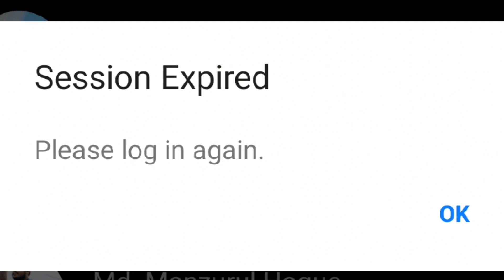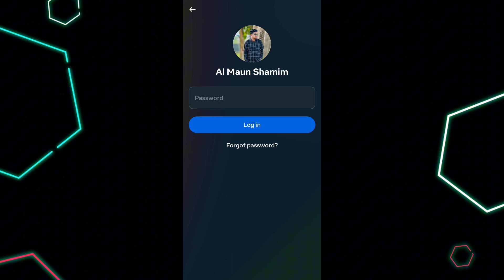এখনি ঠিক করে নিন। Facebook and Instagram login problem solved.An unexpected error try logging again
এখনি ঠিক করে নিন। Facebook and Instagram login problem solved. An unexpected error,  try logging again. How to fix facebook session expired and How To Fix Facebook Unable To Login Problem Today (2024). How do I fix Facebook unable to login?